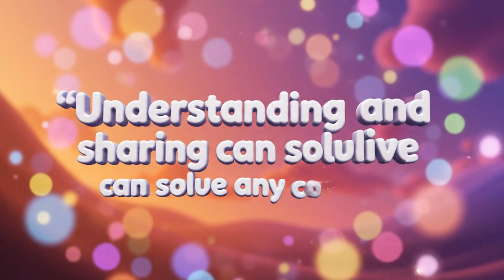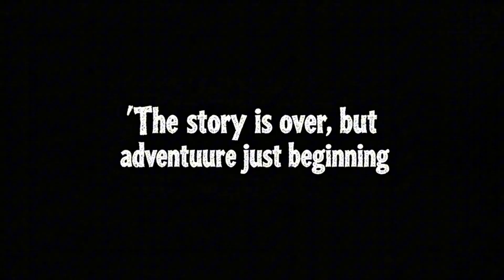SPIDEY BECOMES A SPACE CADET! 🚀 | Marvel's Spidey and His Amazing Friends Moon Mission | Marvel Kids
BLAST OFF TO SPACE ACADEMY! 🚀 Marvel's Spidey and His Amazing Friends get recruited by Nick Fury to join the top-secret SPACE ACADEMY, but when the crystalline alien race attacks, they must use their new space training to save the moon base from destruction! Experience zero-gravity combat, alien technology, and epic space rescue in this cosmic adventure! 🌌

In this GRAVITY-DEFYING space mission:
✅ Spidey learns zero-g web-slinging
✅ Ghost-Spider masters space stealth
✅ Miles Morales controls electric plasma
✅ New ally COMMANDER NOVA - veteran astronaut
✅ Alien CRYSTALLIANS with crystal technology
✅ Real space science and astronomy lessons
✅ $150,000 for children's space education

🛰️ SPACE SCIENCE COVERED:
• Zero-gravity physics
• Orbital mechanics basics
• Alien technology concepts
• Space navigation skills

🌠 LESSON FOR KIDS: "Understanding different cultures and finding peaceful solutions can turn enemies into friends! Space exploration teaches us about cooperation across the universe!" ✨

⏱️ CHAPTER TIMESTAMPS:
0:00 Space Academy Invitation
2:30 Zero-Gravity Training Comedy
4:00 Alien Crystallians Attack
5:30 Space Combat Training
8:45 Navigation Challenge
11:30 Alien Technology Study
14:15 Moon Base Rescue Mission
16:45 Peaceful Solution Achieved
18:15 Graduation & Charity Reveal

• Spidey's Amazon Jungle Expedition!
• Spidey's Underwater Atlantis Adventure!
• Spidey Trapped in Video Game!

EDUCATIONAL VALUE: Teaches children about space science, physics, alien cultures, conflict resolution, and STEM concepts through exciting space exploration.

Spidey and His Amazing Friends, Marvel's Spidey, Space Academy, Alien Invasion, Moon Mission, Marvel Kids, Space Adventure, Kids Education, Astronomy, STEM education, Spidey, Ghost-Spider, Miles Morales, Space Exploration, Zero Gravity, Alien Technology, Space Science, Kids Animation, Educational Content